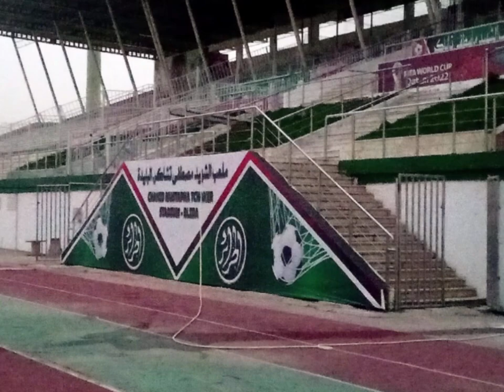لاستقبال الفريق الوطني غدا👈 شوفو ملعب تشاكر في اتم الأستعداد👈TCHAKER STADIUM 28 03 2022